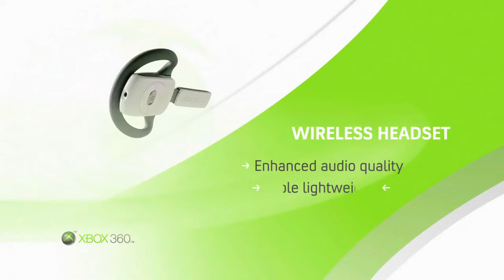Microsoft Xbox 360 2005 Launch Accessories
Original accessories for xbox 360 in 2005